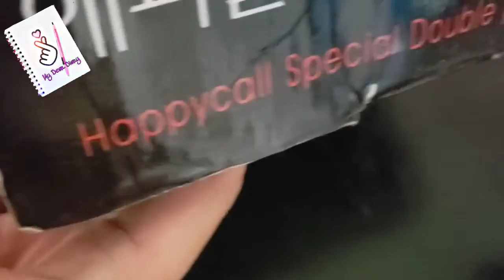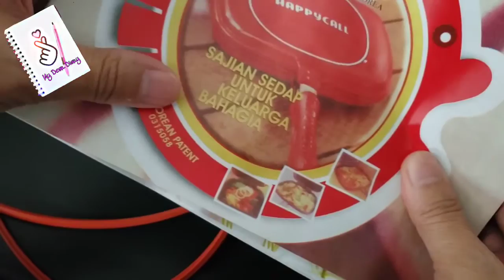Happycall Special Double Pan Unboxing - Vlog #9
Unboxing of Happycall Special Double Pan